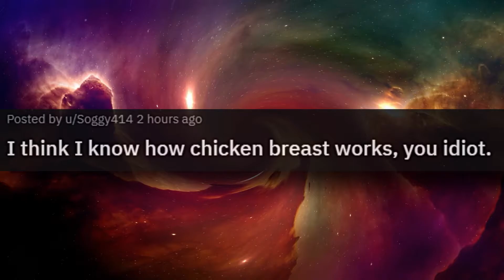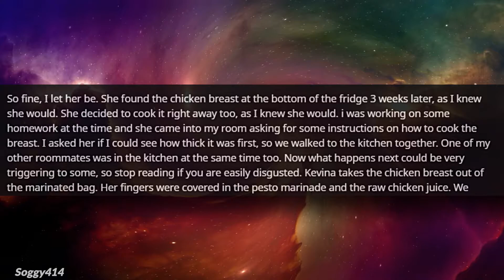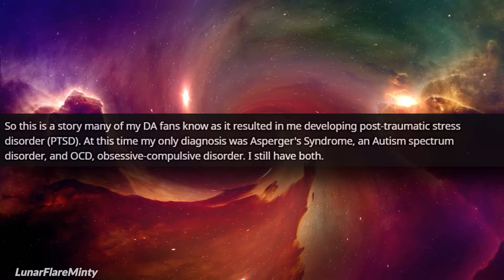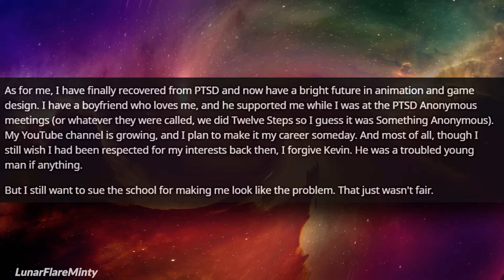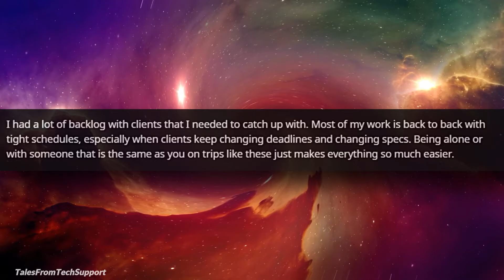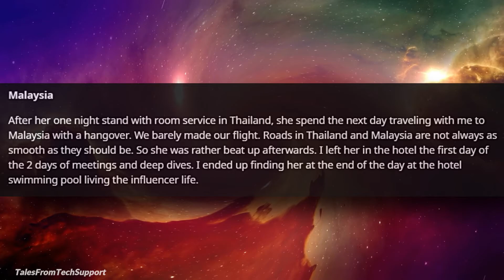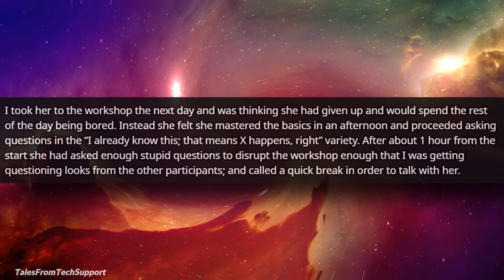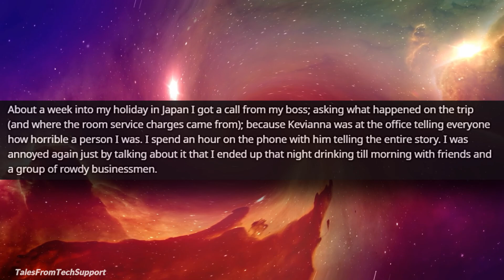r/StoriesAboutKevin Ep.42 | Kevina Knows Nothing About Meat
Welcome Back! Sorry for the hiatus.